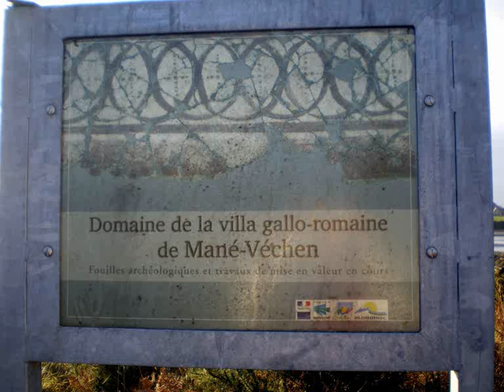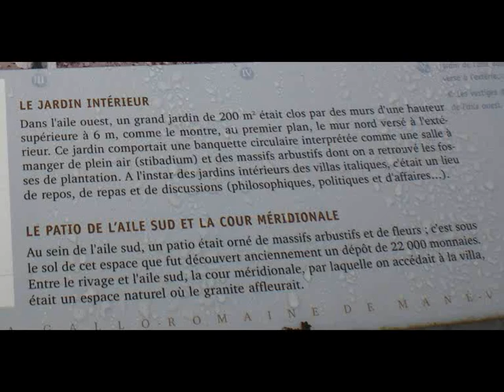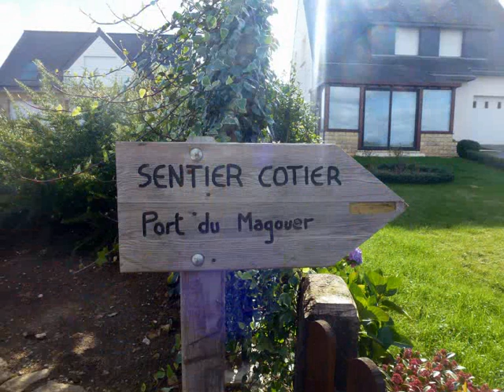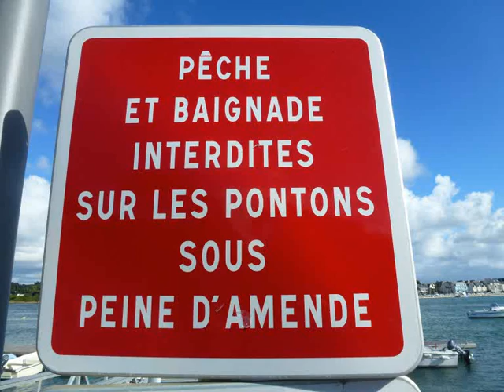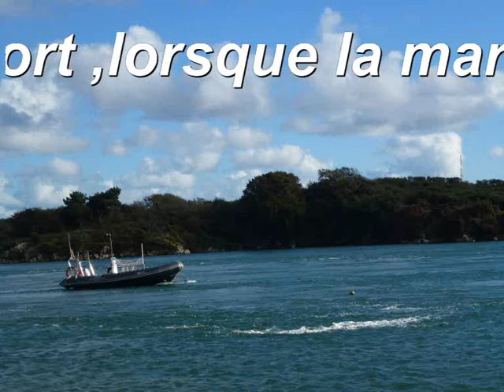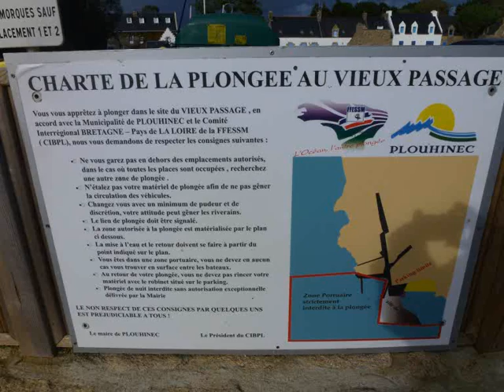Rando à Plouhinec , le 15 10 2012